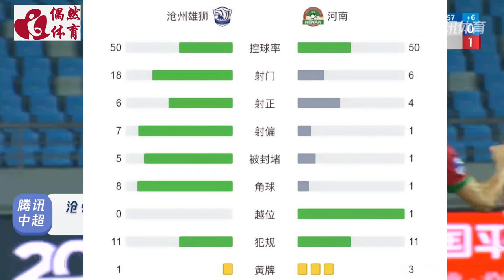中超集锦：沧州雄狮vs河南队，大红大紫，科维奇连续6轮斩获进球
中超第13轮，沧州主场迎战河南，本场比赛地点是沧州体育场，麦麦提江主哨，VAR是傅明。上半场比赛，双方未能取得进球，洛卡迪亚头球错失良机，随后不久洛卡迪亚低射滑们而过；下半场，科维奇连续六轮破门打入全场比赛唯一进球。最终河南1-0客场力克沧州。